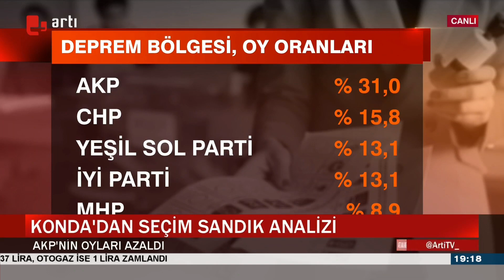Konda'dan seçim sandık analizi: AKP'nin oyları azaldı